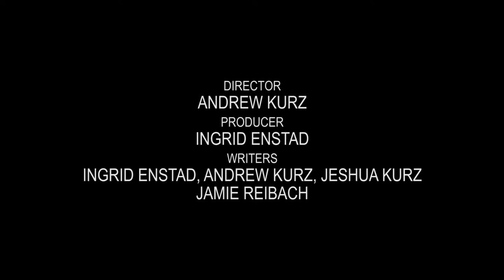The Hair Boiler - 48 Hour Film Project, Portland, 2011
This was our entry for the 2011 Portland Oregon 48 Hour Film Project.

Genre: comedy
Prop: a wig
Character: Mac or Meg McGill, explorer
Line: Looks like you're in  over your head.